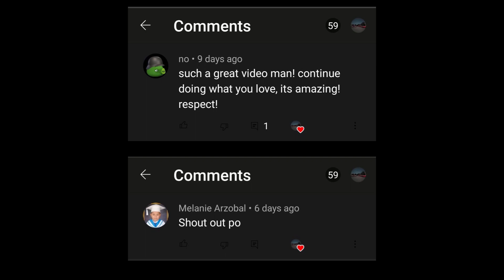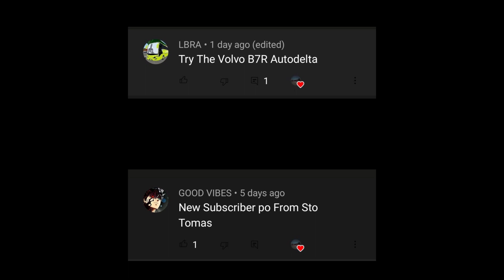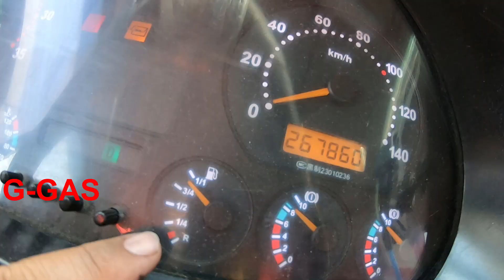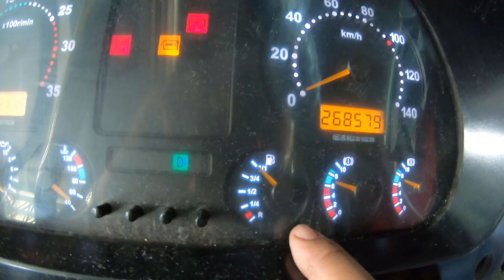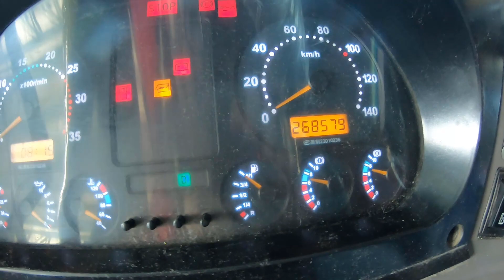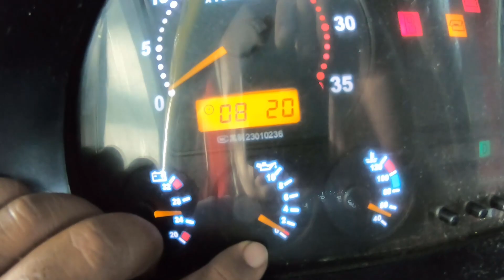Bus driver Philippines | Pre-trip inspection | BLOWBAGETS.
So gusto mo maging bus driver? Eto ang kailangan mong malaman, ang basic pre trip inspection na mahalaga kada babyahe.